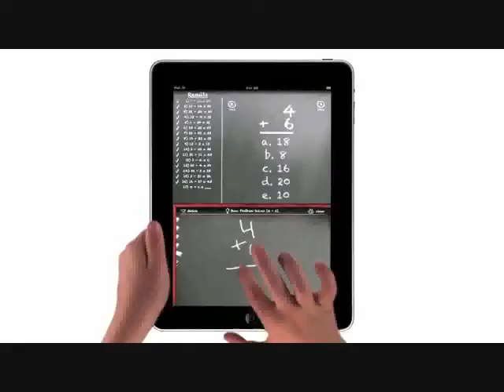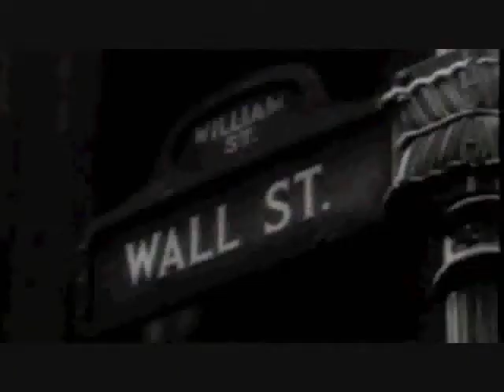Universal Message for Humanity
This concept of irony is originally an excerpt from a classic film. The piece is called "Look up, Hannah" in which a recognizable 'dictator' figure is making this same speech. (Charles Chaplin)

The idea was to remake the clip replaced with a modern-day character who is also perceived as negative. We can see the relevance and theme still being prevalent.

I cancelled this project, however, the video and audio are a rough draft of how I wanted the final to be like. Special thanks goes out to the clips being collected anonymously.